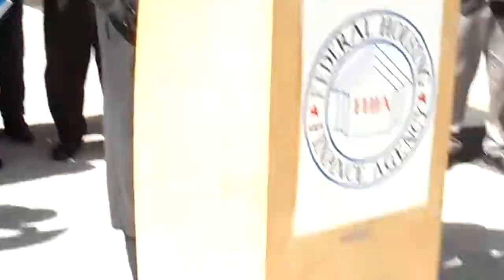4-1-13 FHFA spokesman, Dr. Evil presents administration's demands for mortgage relief.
Since the director of the Federal Housing  Finance Agency was not available, the next best representative was sent to address members of the press gathered in the plaza of the Macnamara Federal Building in Detroit, MI.  Austin Powers' nemesis, Dr. Evil announced today what it would take for the Agency to begin it's stated mission: $1,000,000,000,000!

The April Fool's day stunt was staged by Michigan United to highlight the economic damage done by the inaction of FHFA director Ed DeMarco.